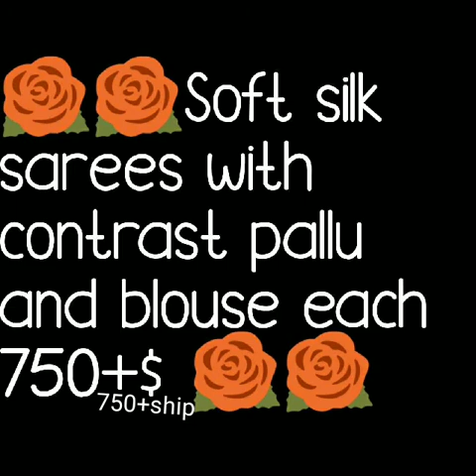New Arrival Soft Silk sarees with Contrast Pallu ||2019 ||Latest Ikkat Print soft Silk Sarees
beautiful silk sarees,
nalli silks,

1 . watsup for order: 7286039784
 2. no negotiations please
 4.Sorry, cash on delivery service is not available
 5.payment can send through RTGS,,google pay or paytm,account transfer.
 6.Dispatch will be with in 2 3 day after payment
 7.After dispatching we will send you courier number through watsup
 8.Depends on distance item will receive.normally 7 to 10 working days
 9.Take video at the time of parcel open
10.if you find any damages you can returned to same address
11.we supply all over  india,and overseases also.